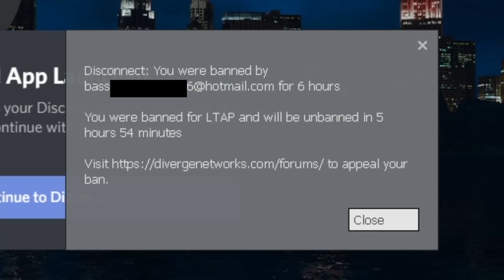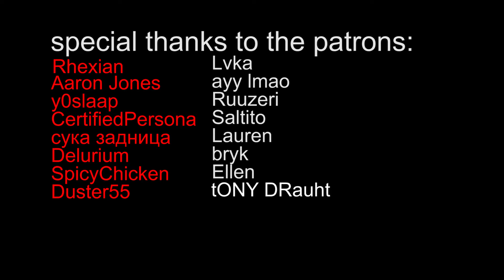perma ban evasion - gmod mafia rp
i'm back.